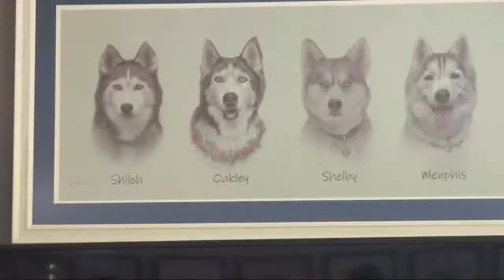🔴 My Husky Wants to Hang Out With You! LIVE Q&A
It's time for a Husky Q&A  Let's Hang Out Live with the Huskies and answer some questions from all of you!
NEW Coloring Book
Original Coloring Book

FAQ:
🐾 When is Memphis the Husky Birthday?
She was born April 4th, 2013 and she is 9 years old
🐾 When is Kira the Husky birthday?
She was born March 13th, 2019 and she is 3 years old.
🐾 When is Eleanor's Birthday?
She was born Nov 20, 2021, she just turned 11 months old.
🐾 Why do you only have girl dogs?
That is simply how it ended up!
🐾 How many huskies do you have?
Currently 3, but we have had 6 total
🐾What happened to Shelby?
Shelby passed away Sept 5, 2019, and you can find more answers to your questions about here in this video